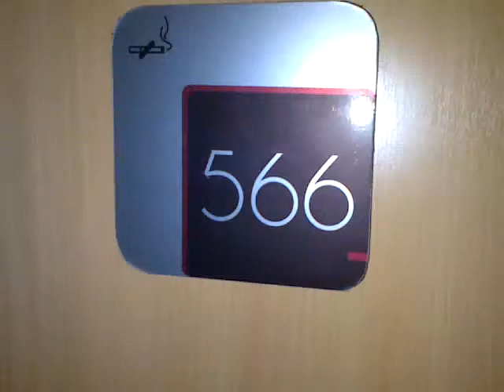Hotel - Ibis | Rio de Janeiro | Réveillon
Esta é o  Hotel Ibis RJ, Rua: Silva Jardim, Centro.